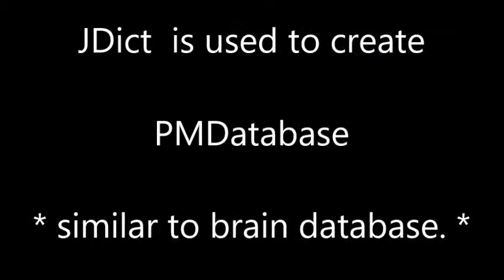March 09 2019 Mov 1 ParaMind JDict Smart Editor of Categories of Keys of Communication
This movie
* presents ParaMind Theory in vision of Tonio FERENER-VARI

Robert S. PEARSON from Seattle
is
* the father of ParaMind Brainstorming Theory and Software

The author of background sound is Robert Pearson

Composition

10_R.S._Pearson_Enchantment_Born_of_Grace_The_Soul_Beautifying_Nature